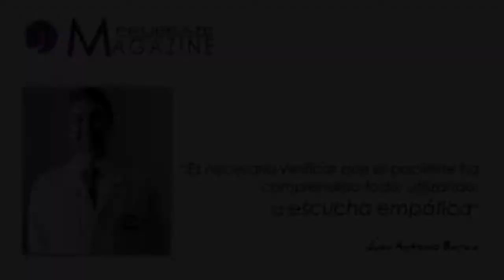La escucha empática con el paciente | Juan A. Barcia #3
Juan Antonio Barcia, Jefe del Servicio de Neurocirugía del Hospital Clínico San Carlos de Madrid y Catedrático de Neurocirugía de la Universidad Complutense, nos habla de la importancia de practicar la escucha empática con los pacientes para verificar que han comprendido toda la información que se les ha dado. Cómo mejorar la comunicación médico-paciente.
Consejo 3 de 8 en exclusiva para PRUEBATE MAGAZINE.